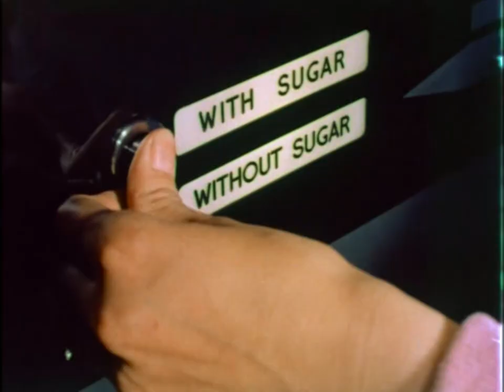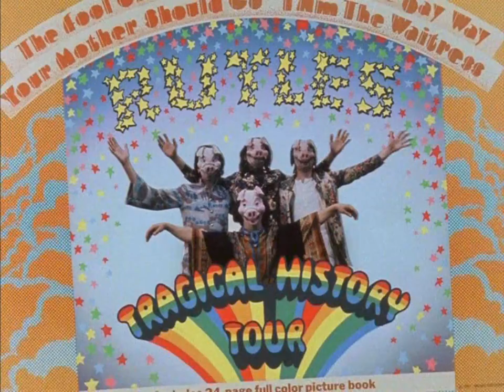The Rutles Good Times Roll (Music Video)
archive,org/details/the-rutles-remonstered/

Parody of "Lucy In the Sky With Diamonds." A shorter version of this was performed on Rutland Weekend Television in 1975, predating the Rutles film, and probably referencing the breakup of the Beatles. The first 42 seconds of video, apart from one shot of Dirk, are from the 1978 Rutles film, including old stock footage about tea, shots of hippies, and The Rutles in "Sgt. Rutter" garb drinking tea. (2001 DVD footage, color boosted.)

Additional footage of the Sgt. Rutter band, and a few shots from "Tragical History Tour," are from The Rutles 2, deinterlaced carefully. Shots which had a psychedelic color effect applied are color-corrected, noise reduced, and a slow motion effect removed. They are still slightly psychedelic, but this fits my remit to present footage in its original form as much as possible. As with other scenes, this also involved undoing fades to black or white, while correcting blocky images as much as possible via EBSynth, Photoshop, and Neatvideo noise reduction. The wide shot of the band standing has simply been reversed to extend the footage. Graphics of the Rutles albums are preesnt in "The Rutles 2" and were not removable.

Piano footage is from Rutland Weekend Television. Most of the chorus was performed, and half of a verse, which isn't much footage. I've repeated the video for the chorus several times, retimed with two short interpolated scene extensions to loop seamlessly (done in Photoshop and Rife). Photoshop fills out the sides of the frame, and removes edge fizzing from the chromakeyed microphone. RemoveBG is used to separate Ron Nasty from the background, and allows five additional Ron Nasties to be inserted, some with a Mesh Warp filter applied to change their shape. A chroma delay is applied in After Effects, separating the RGB channels of the image. A Colorama effect is also added for psychedelic colors, along with a sunburst animation (as matte) and Pinwheel dissolve.